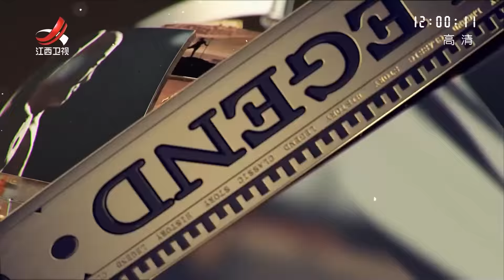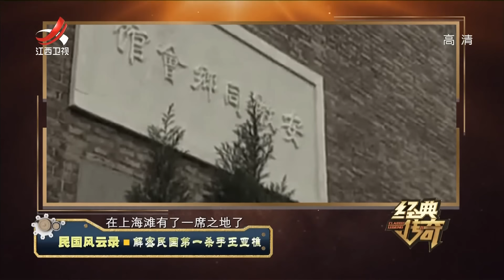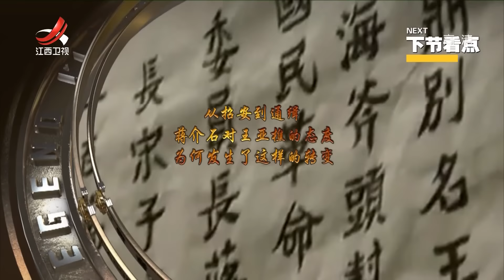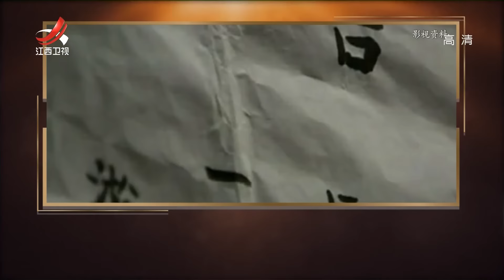《经典传奇》民国风云录：解密民国第一杀手王亚樵 20220712